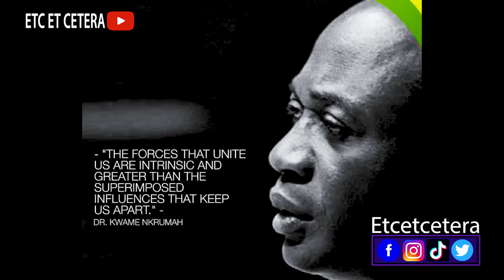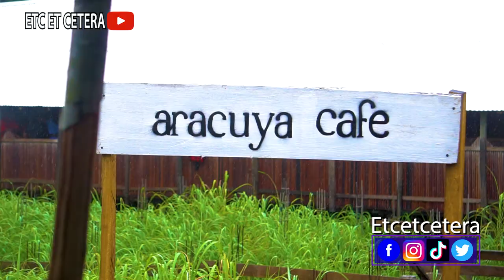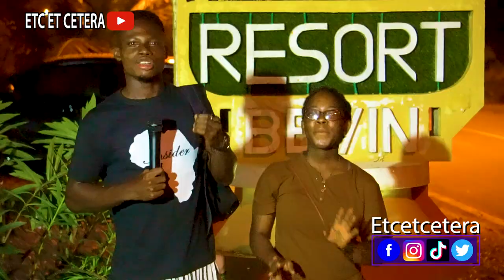Exciting Memories You Knew They Never Existed!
Most people tour around different parts of the world each year and the question is " Do they get satisfy with the tourist or attraction site they visit? Join me and my friends as we visit the most interesting & exciting sites in Ghana. Nzulezo & Tenack Beach Resort in the Western region of Ghana. Your geographical location is not a problem anymore. You are Humbly welcome!!!

Thank you for enjoying our Content!!!